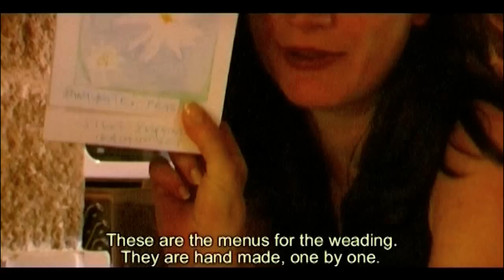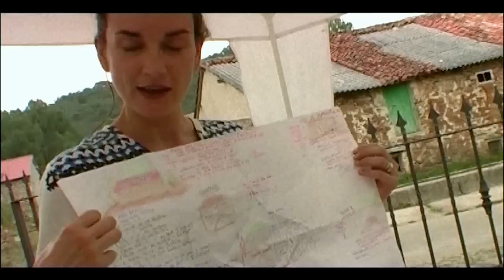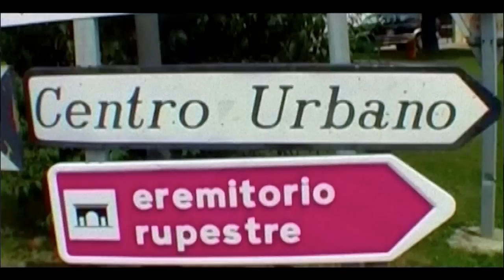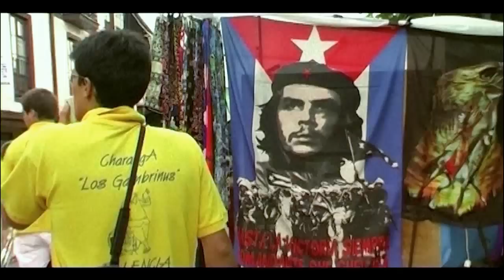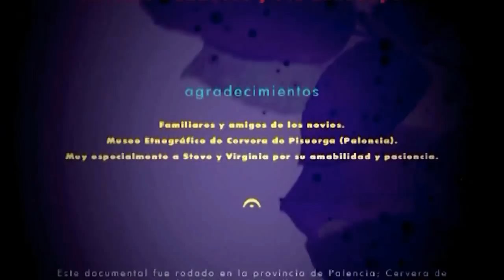LA BODA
LA BODA - Es un corto documental con una duración de 23 minutos, realizado en varios pueblos de la montaña palentina. Se trata de la celebración de la boda de Virginia y Steve. Boda esta muy poco convencional y llena de encanto. La boda se realiza en una capilla en desuso de una preciosa pedanía de Cervera de Pisuerga, casi abandonada y que se llama San Felices de Castillería, en Palencia. Al hilo de esta celebración y de la mano de los invitados y novios, iremos desentrañando anhelos e inquietudes, aspiraciones y creencias de las personas que allí se encuentran.

Este corto lo ha producido Unlimited Way y La Nevera. Dirección y realización, Yolanda Martínez y Juan Carlos Pareja.